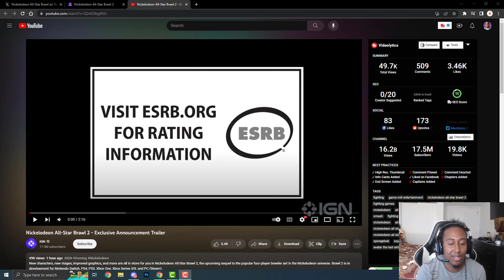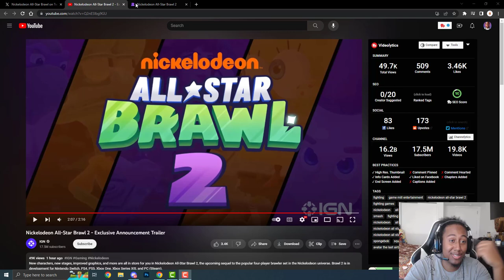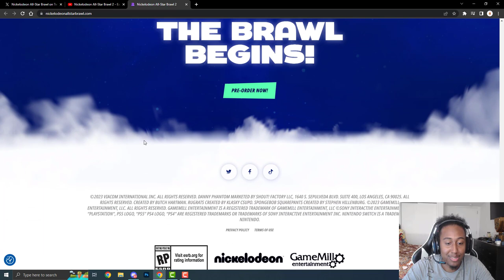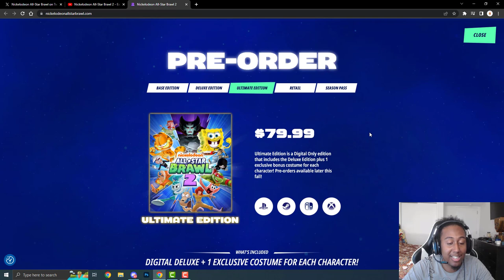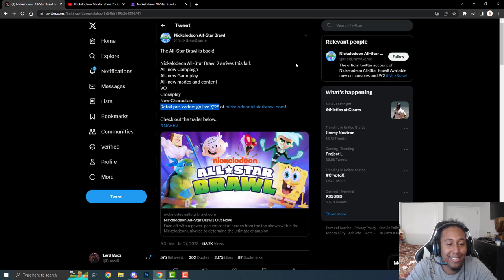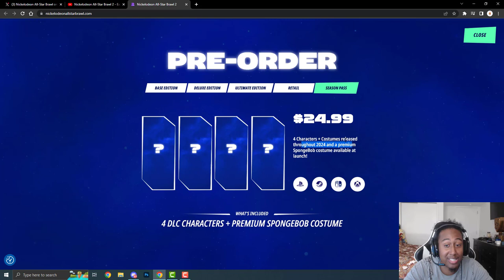NICKELODEON ALL-STAR BRAWL 2 TRAILER REACTION [ SQUIDWARD & JIMMY NEUTRON JOINS]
No hate towards this game I honestly cant wait for it and hope it breaks my expectations but after the first one. It gave me a nasty nasty taste.

NASB, Nickelodeon All Star Brawl 2, NASB2, NASB SQUIDWARD, NASB JIMMY NEUTRON,